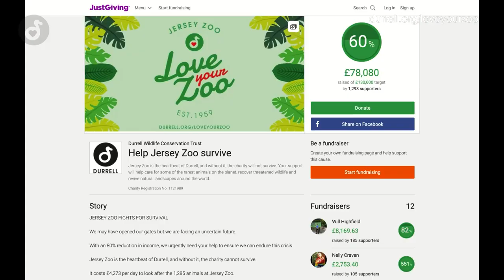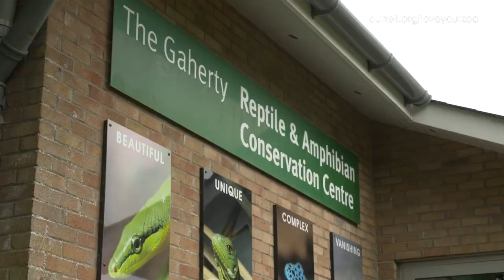LOVE YOUR ZOO LIVE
We are excited to share with you the full recording of ✨Love Your Zoo LIVE! ✨

We hope you enjoy watching it as much as we enjoyed creating it. 🐾🙈🦜🐸🦍

For those of you that tried to tune in on Wednesday, apologies again for the technical issues, but we hope it was worth the wait. Enjoy the show! 💚🎥

Thanks to everyone involved including Milo Parker, Chris Packham for his special guest question and all the Durrell team. Also thanks to Bam Perspectives and 3C International for filming.